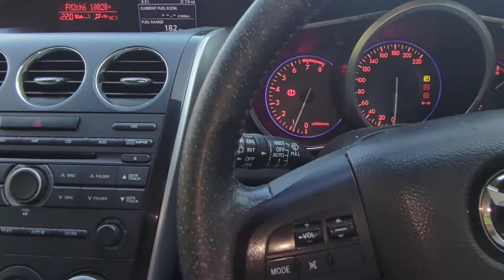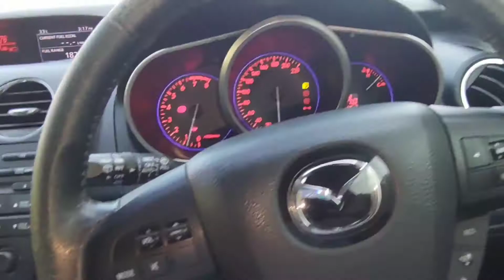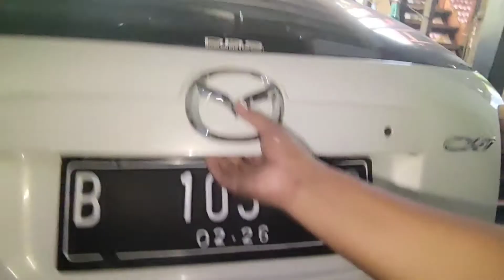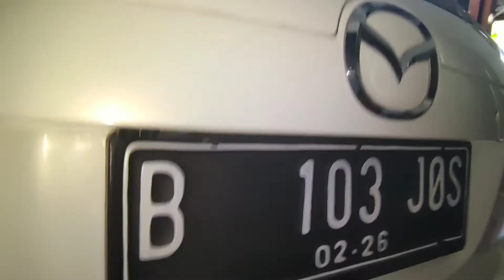Mobil 100jutaan paling worthed to Buy!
Saya cukup beruntung dapat mobil ini dengan harga 102.5 juta... pajak mati 2 tahun... buat ngurus pajak dan cabut berkas habis 12.5 juta.. tinggal ntar di Bantul ngurus STNK baru... mungkin tinggal bayar 1-3 jutaan...

Mobil ini gak rewel sama sekali (alhamdulillah)..
cuma perlu tune up aja sama spooring balancing aja sebelum saya pakai pulang kampung lebaran kemaren..

ini menurut saya pilihan terbaik dibanding mobil harga 100an lainnya semisal Ertiga, Brio, Honda jazz, Mobilio, Panther, Inova, CRV, Avanza (tahunnya menyesuaikan yaa.. misalkan CRV 2008 harganya 100 lebih dikit, avanza ya tahun 2014 misalkan, dst)..

Yaaa menurut saya lho yaa.. masing masing orang boleh punya pendapat berbeda...

tapi ada minusnya gan :
bensin nggak irit
pajaknya mahal..

itu minusnya 😀